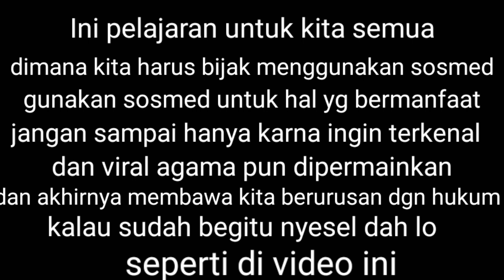Pemain TIK TOK sholat ditangkap polisi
Pemain TIK tok sedang solat viral di sosmed .pelaku akhirnya ditangkap polisi karna dianggap telah melecehkan agama.pelaku pun telah meminta maaf pada masyarakat .akan tetapi bukan membuatnya lolos dari jerat hukum pelaku akan tetap di proses.